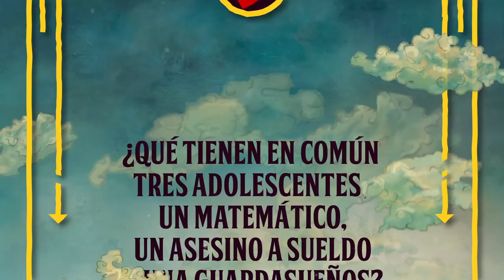Mundo sin dioses. Camino a Sognum - Benito Taibo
Todos han escuchado hablar de Sognum, pero muy pocos han estado ahí.

En un mundo sin dioses, sólo unos cuantos están dispuestos a dejar todo atrás para llegar a un lugar en donde no saben qué encontrarán. Tres adolescentes buscan recuperar el destino que les han robado. Un matemático tratará de encontrar a la Intocable que lo condenó a muerte. Un mercenario llevará a cabo una última misión mortal para librarse de su sanguinario oficio. Una joven mantiene dormido a un ejército de guerreros mientras disfruta contemplar sus sonrisas mientras sueñan.

Cada uno alberga esperanzas que sólo se permiten los valientes. Pero para alcanzarlas necesitan reunir el coraje necesario para hacer valer el honor de estar vivo y emprender la proeza más grande de sus vidas.